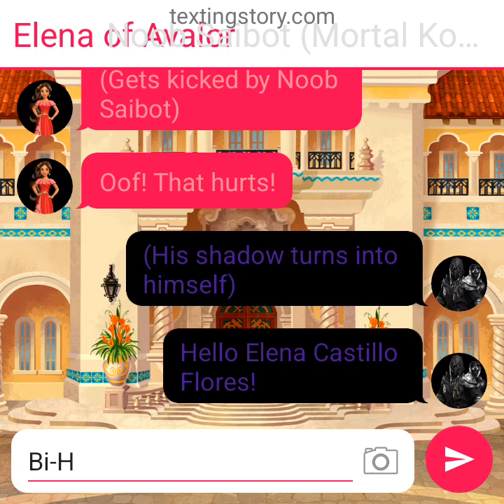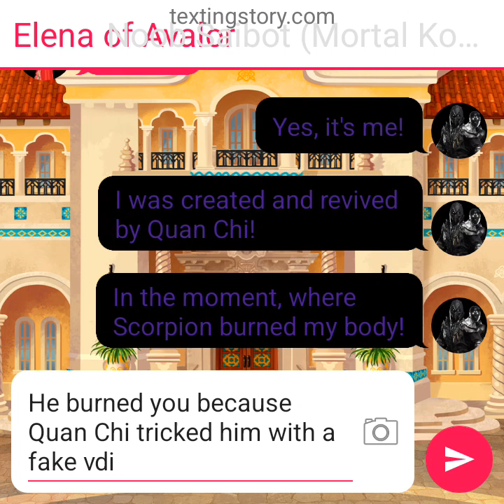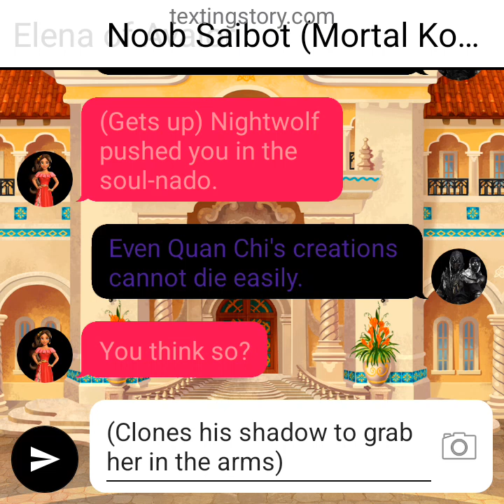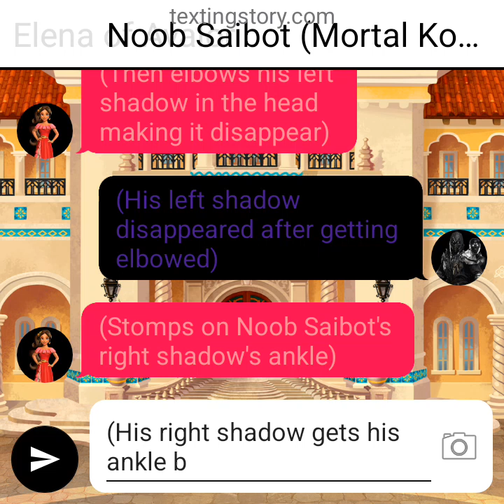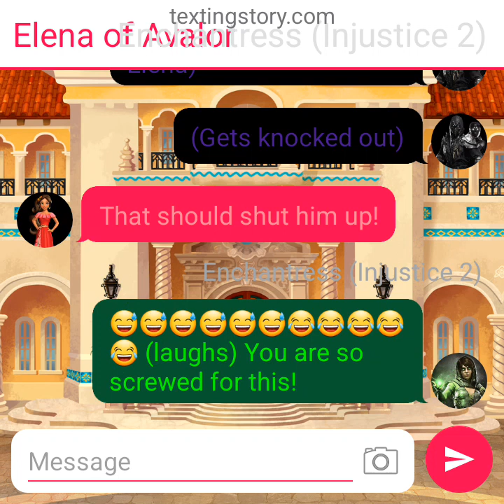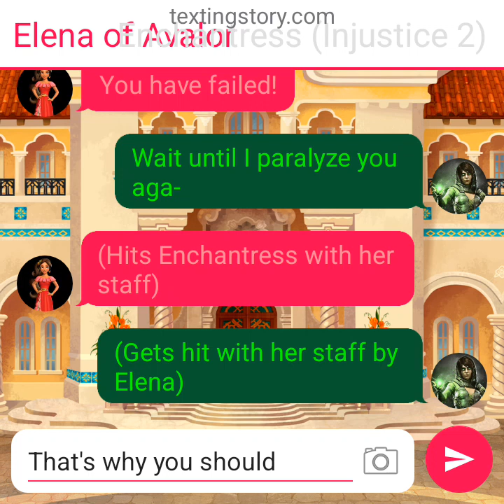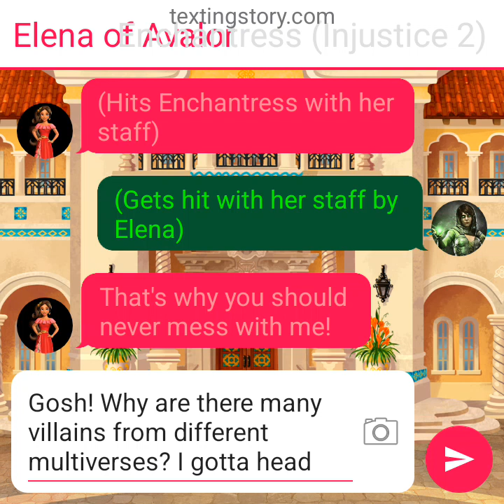Texting Story #22: Elena of Avalor vs Noob Saibot and Enchantress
Elena of Avalor was trying to get home, but she had to fight with a dark specter named Noob Saibot also formerly known as Bi-Han. Then she was paralyzed by Enchantress' magic. But then Elena of Avalor's necklace saved her from that spell, then she knocked out Enchantress and entered home.